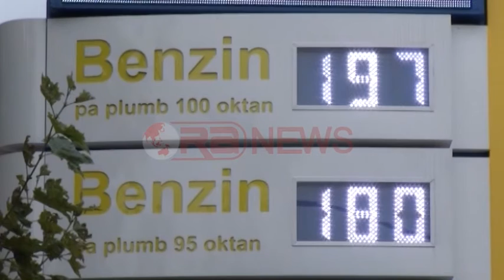PD: Qeveria pranoi rritjen e çmimit të energjisë, PS: I mesatarizuar - Ora News- Lajm i fundit-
Partia Demokratike akuzoi sot qeverinë se përtej premtimit të vazhdueshëm, e pranoi më në fund se do të rrisë çmimin e energjisë elektrike. PD ftoi qytetarët të dalin në protesta kundër kësaj mazhorance që po i varfëron cdo ditë.
Suzana Guxholli tha se qeveria do të rrisë çmimin e energjisë dhe kjo prek 75% të popullsisë.
“Ky çmim i ri i qeverisë do të prekë 75 përqind të popullsisë, pjesën më të varfër e të pamundur.
Edi Rama për shumë javë la në errësirë jo vetëm mijëra familje të pamundura për të paguar energjinë, por la në errësirë edhe projektin e saj për rritjen e cmimit.
Më në fund e vërteta u bë me zë. Rritja e cmimit të energjisë u shpall. Ata që nuk kanë, do të paguajnë më shumë, dhe ata që kanë, do të paguajnë më  pak.”
Por socialistë thanë se opozita nuk e ka kuptuar se çmimi i energjisë nuk është rritur por mesatarizuar. Blerina Gjylameti tha se problemin me shifrat nuk i ka shpëtuar as Lulzim Basha.
“Pretendon rritjen e çmimit të energjisë prej 22%. Ndërkohë që dje, Qeveria shqiptare e tha me zë e me figurë se kërkon as më shumë e as më pak se mesatarizimin e çmimit të energjisë.
Problemit me shifra nuk i shpëton as Lulëzim Basha që dje i gënjeu shqiptarët duke u thënë se çmimi i naftës në Europë është ulur 40%, kurse në Shqipëri jo. Të dalë e të na tregojë zoti Basha një vend të vetëm në Europë ku çmimi është ulur 40%. E vërteta është se në Itali, Francë, Greqi, Maqedoni dhe në Europë në përgjithësi, çmimi i naftës është ulur në tre muajt e fundit 4 – 5%, ekzaktësisht sa është ulur edhe në Shqipëri.”